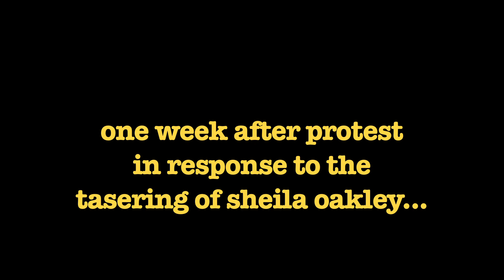Sam Watson speaks at protest against tasering, Logan.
Sam Watson speaks at protest against the tasering of Sheila Oakley by Logan police.